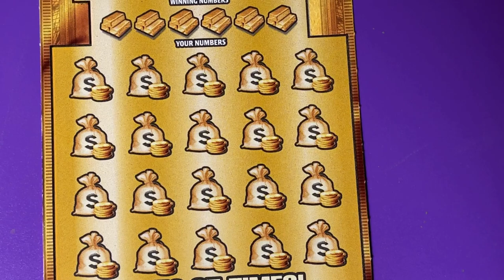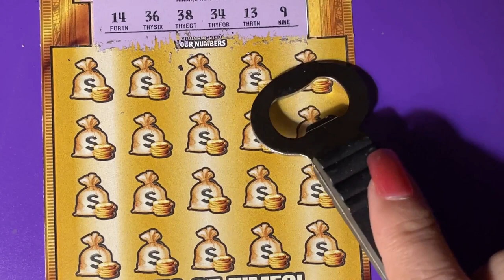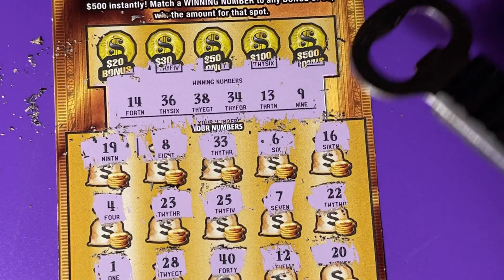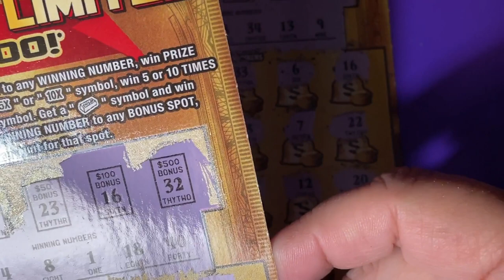Gold Rush LTD 8